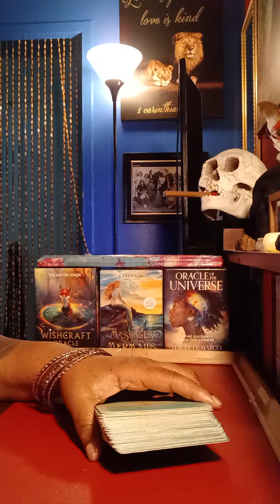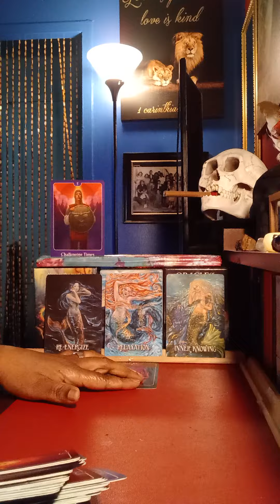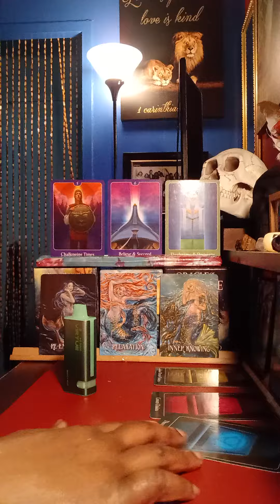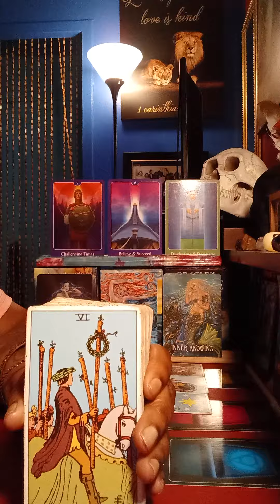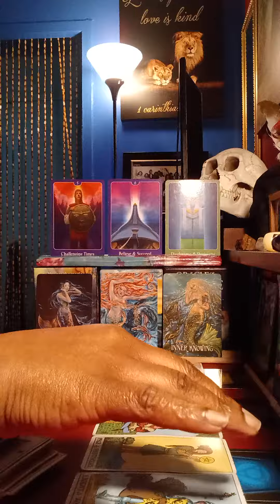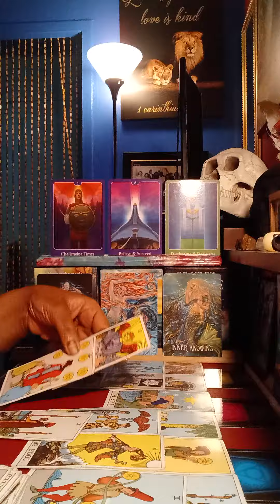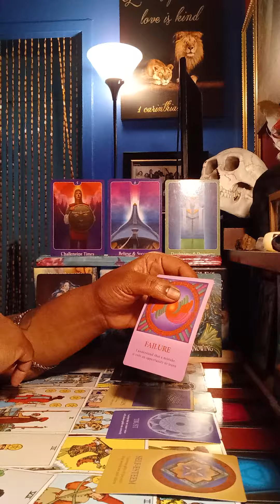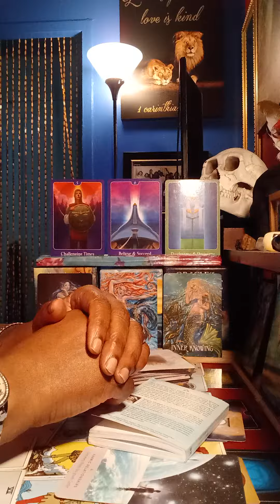Hot D@m!!! Karmic Completions: Rewards and Recognition 💥💯💫 Your way is clear.😇🥳💋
Positive message  concerning your souls growth.